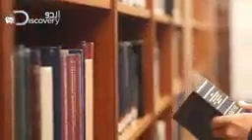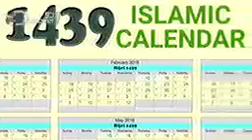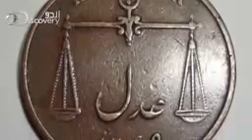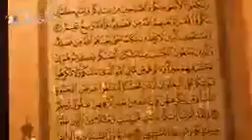Alexender story of sucess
Hindustan ko kis trah fateh kia